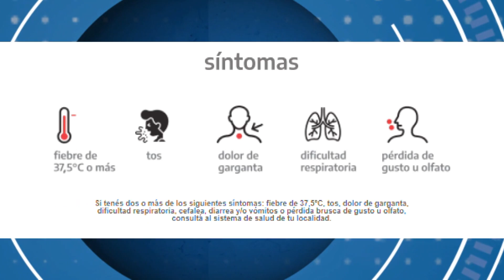Informativo Nuestro Ejército 353 - 01 de Mayo 2021